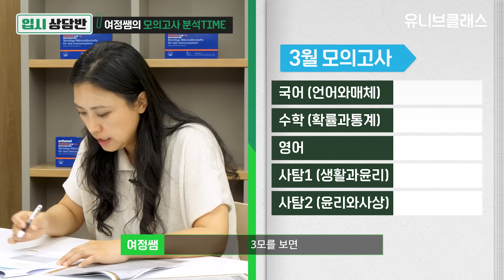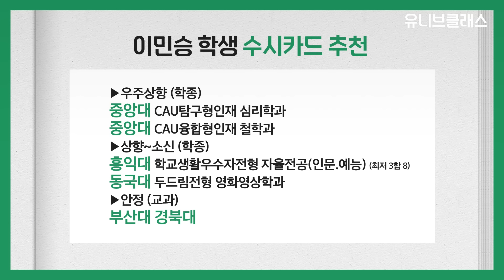상승곡선 성적으로 대학 상향 지원 어디까지 가능할까요? [입시상담반]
"노베이스에서 울면서 공부했습니다."
"성적 상승곡선 이뤄낸 아들, 어디까지 쓸 수 있을까요?"

수학 7등급에서 1등급까지!
아픔도 참고 열심히 노력해서 성적 올렸습니다.
제 성적 최대한 활용하려면 수시카드 어떻게 써야 할까요?
학생의 노력이 헛되지 않도록 유니브클래스에서 도움을 드립니다!😁

🎉이벤트 종료!🎉
이벤트는 다음 편에 계속 됩니다!

🎉당첨자 발표🎉
아카이브 Archive  @archive6318
anywayjustdoit  @anywayjustdoit
수경  @user-hv9nr6mx7b
MTE  @MUNG_TAENG_E
영양란쌤  @user-bw6lj2mk8q
LEE이근혜  @LEE-ic3ib
아무리생강캐도넌마늘  @user-xs3pe2ft9h
서리08  @user-pi2ir6et9j
happy song  @happysong9767
나는돌맹이  @shxjzska

댓글 이벤트 당첨을 축하드리며, 당첨자 총 10명에게는
정상적인 면역기능을 위한 영양 보충과 건강관리를 한 번에 할 수 있는
독일 프리미엄 종합 영양제 오쏘몰 이뮨(7일분)을 선물로 드립니다.
👇아래 링크에 당첨자 정보를 기입해주세요!

🎈기입 기간 : 8/17~8/24 오전 10시
🎈경품 발송일 : 8월 말 ~ 9월 초 중 작성해 주신 주소로 개별 발송

(*) 기간 내 정보 기입이 완료되지 않을시 당첨은 자동으로 취소 됩니다.

00:00 시작
00:57 성적이 계속 올랐는데 인서울 할 수 있을까요?
02:33 내신 성적은 어떻게 나왔을까?
03:18 수학 7등급부터 1등급까지 올린 썰은?
04:27 공부하다가 옥상까지 올라간 썰은?
08:41 수시카드 추천
09:14 성균관대 지원은 어려울까요?

[생기부 도움닫기 출연자모집]
나만의 생기부 관리법 등 다양한 학종 합격 노하우를 공유해주실